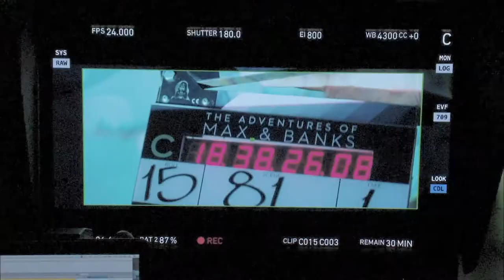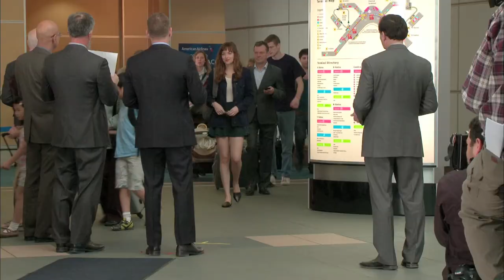Fifty Shades of Grey | Unrated Edition | Max Martini | Blu-ray Bonus Feature Clip | Own it Now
Based on E. L. James' best-selling novel, the Blu-ray, DVD and Digital include an exclusive unrated version that features a never-before-seen alternate ending along with almost two hours of all-new bonus features that go behind the scenes of this year's hottest romance.

Bonus Features Include:
- Fifty Shades of Grey Unrated and Theatrical Versions
- The World of Fifty Shades of Grey: Discover the artistry involved in creating everything Fifty Shades of Grey, including in-depth profiles of stars Jamie Dornan and Dakota Johnson, and the characters they play.
- E.L. James & Fifty Shades - A chat with the creator of "Fifty Shades," discussing the history of the novel and the experience making the film.  Follow the author at the Premiere screening in New York and come full circle as the film is released to the fans.
- Fifty Shades: The Pleasure of Pain - A discussion with the BDSM consultant and a show-and-tell with property master.
- The World of Fifty Shades of Grey—Friends and Family: Profiles of cast members including Eloise Mumford, Max Martini, Marcia Gay Harden, Luke Grimes, Jennifer Ehle, Victor Rasuk and Rita Ora
- Behind the Shades: Follow alongside director Sam Taylor-Johnson, producers E. L. James, Mike De Luca and Dana Brunetti, actors Jamie Dornan, Dakota Johnson and the rest of the cast through the making of the movie, including a candid discussion about the most challenging aspects of the story.

Film Synopsis: The worldwide phenomenon comes to life in Fifty Shades of Grey, starring Dakota Johnson and Jamie Dornan in the iconic roles of Anastasia Steele and Christian Grey. Ana is an inexperienced college student tasked with interviewing enigmatic billionaire Christian Grey. But what starts as business quickly becomes an unconventional romance. Swept up in Christian's glamorous lifestyle, Ana soon finds another side to him as she discovers his secrets and explores her own dark desires. What results is a thrilling, all-consuming romance as Christian and Ana test the limits they will go to for their relationship.